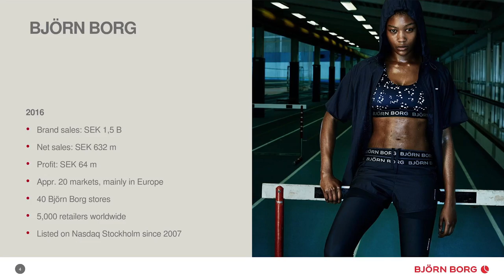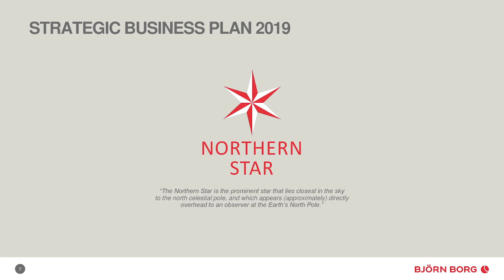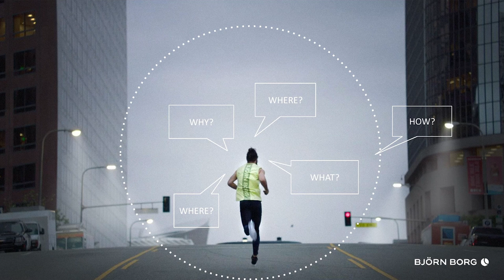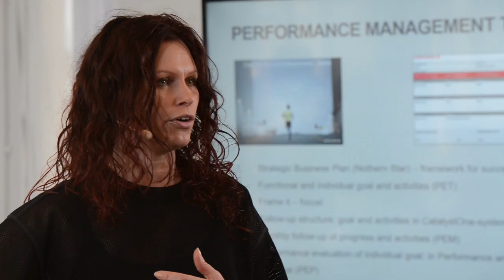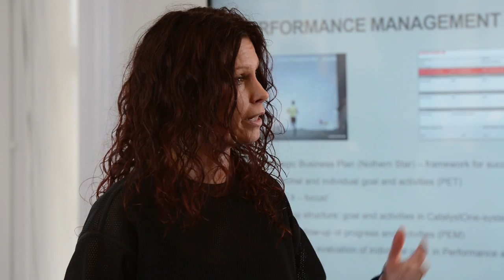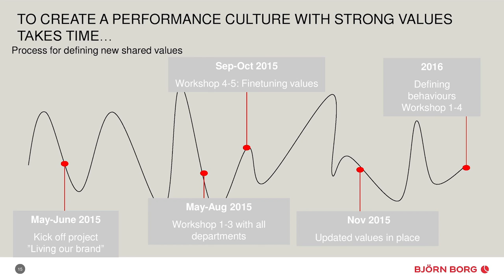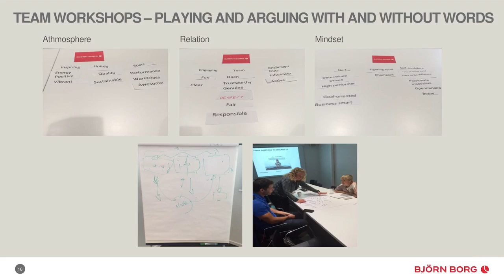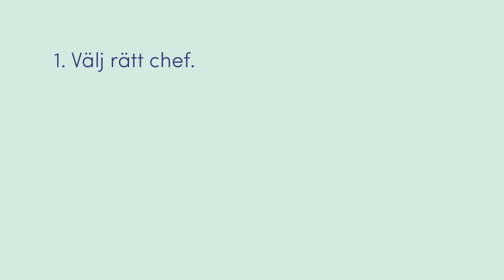Lena Nordin – Så bygger du varumärket inifrån och ut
DIK Sessions: Starka varumärken byggs inifrån och ut, med medarbetarna i centrum. Lena Nordin, Global HR Director på Björn Borg, visar hur det kan fungera när HR, kommunikation och marknad gör gemensam sak och hjälps åt att forma ett starkt varumärke.
Med praktiska exempel från sin egen resa med att bygga starka varumärken i konsumentnära företag, visar Lena Nordin på möjliga vägar att lyckas med employer branding.

• Hur kan man bygga ett äkta och starkt varumärke tillsammans med sina medarbetare?
• Hur kan HR, kommunikation och marknad samarbeta kring employer branding?
• Hur engagerar man medarbetare att bli ambassadörer för varumärket?

Lena Nordin är Global HR Director på Björn Borg och har tidigare haft samma roll på SATS, Adidas och Peak Performance.